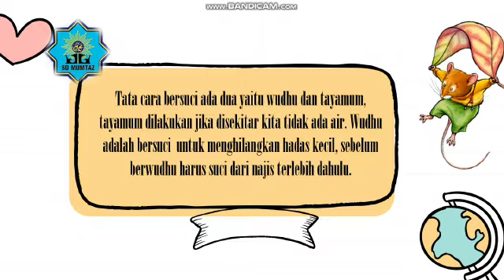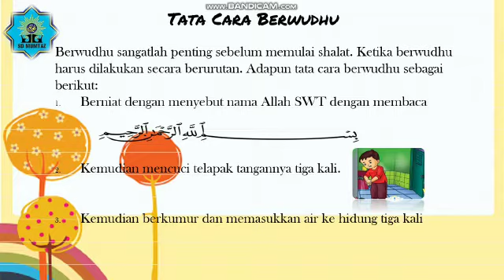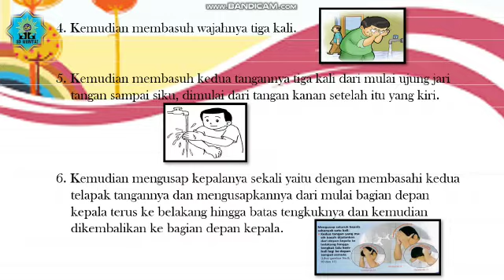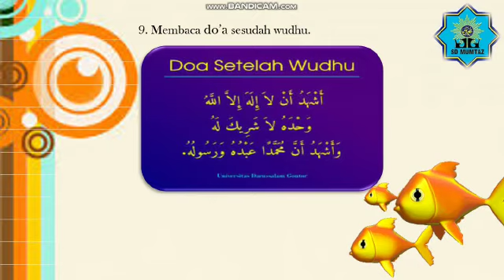KEMUHAMMADIYAHAN KELAS 1 WUDLU